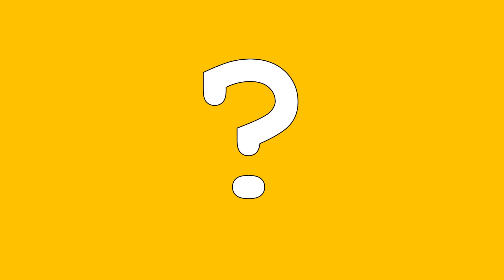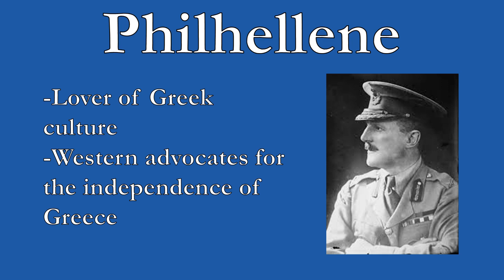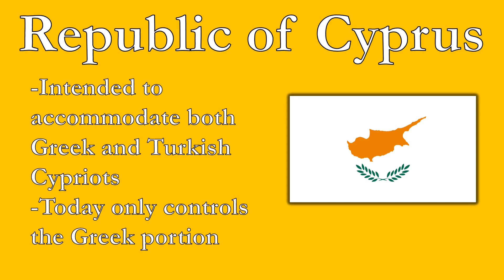Why Is Cyprus Independent? | The Greek and Turkish Cypriots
Why is the island of Cyprus not a part of Greece or Turkey?
For millennia, Cyprus was inhabited solely by Greek-speakers, but in the 16th century it was conquered by the Turkish Ottoman Empire, and over the next few hundred years, thousands of Turks migrated there. By the late 20th century, both Greece and Turkey had their own ideas about what ought to happen on Cyprus, with the Greeks seeking "Enosis" or union, and the Turks, "Taksim" meaning division. Ultimately though, Cyprus became an independent state free from both countries in 1960, but it also ended up dividing anyway 14 years later.